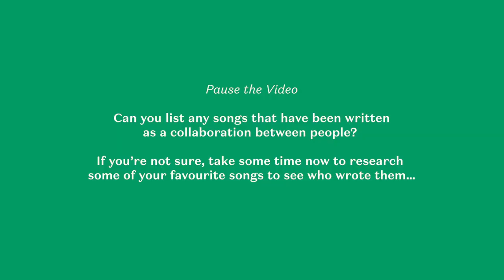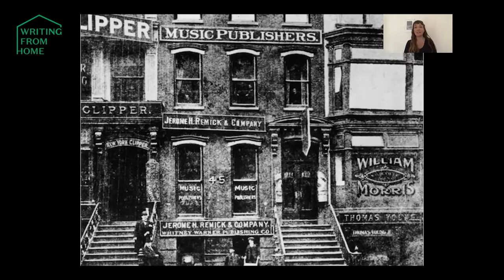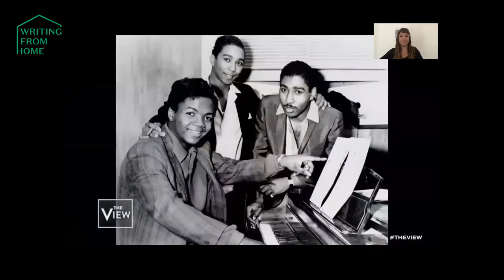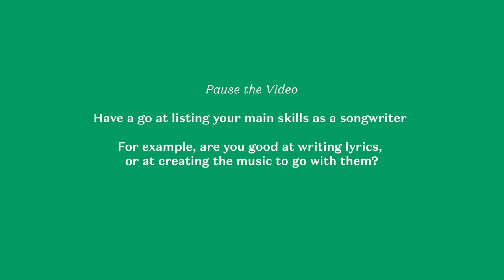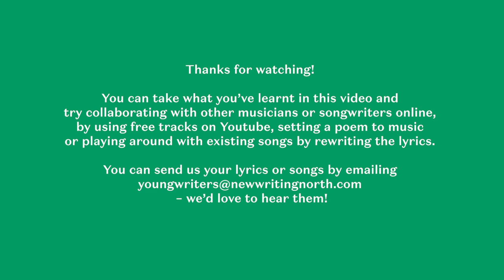COLLABORATIVE SONGWRITING with Jennie Brewis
In this week's video Jennie Brewis of The Cornshed Sisters talks about the process of collaborative songwriting.

Jennie Brewis is a musician, songwriter and cultural producer. She is a co-founding member of The Cornshed Sisters, whose two albums (released on Memphis Industries) fuse together pop, folk, protest, ballad and gospel into their own unique style. As well as gaining widespread radio-play for their singles, (including Elton John’s Rocket Hour) The Cornshed Sisters have played live sessions on BBC 6 Music, Radio 4, BBC Television and on Glastonbury Festival’s acoustic stage. As well as supporting Elbow they have toured the UK with The Futureheads and Slug and are currently recording their third album. Jennie has lectured in music at Newcastle College and currently works as a project producer for New Writing North and is a Pop Choir Project leader.

New Writing North Young Writers is a programme for young people aged 12-19. We run creative writing groups, masterclasses and programmes in schools across the North East of England. We support young people to express their ideas, to work with professional writers and artists, to create and share new work, and to meet other young writers.

We would love to read your writing! Share it with us on social media using writingfromhome. Search for New Writing North Young Writers on Instagram, Facebook or Twitter, where we will also be sharing regular writing prompts.